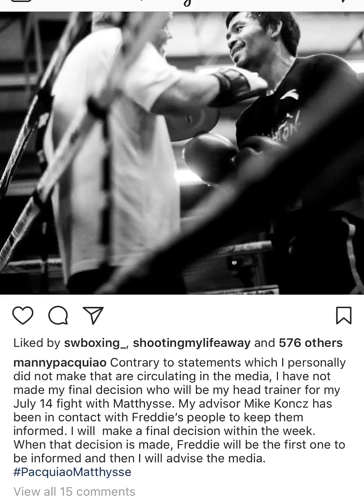Manny Pacquiao Reveals More Indo on coach decision